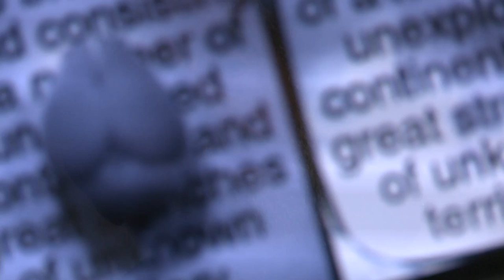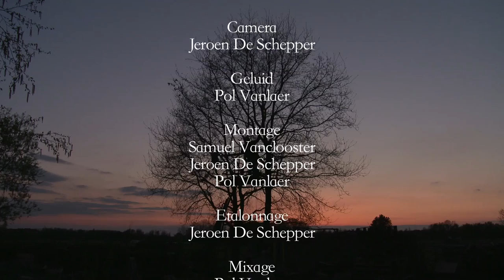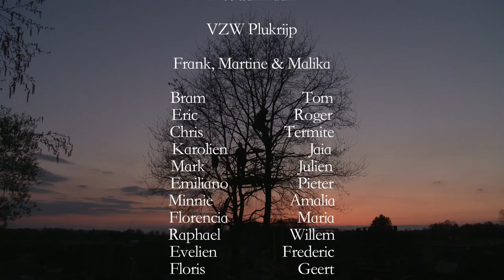Biotoop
I made this documentary short for my last bachelor year @ Luca Arts Film School Belgium